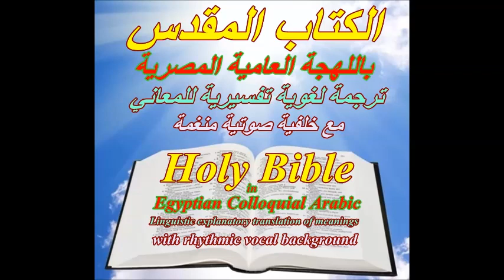12 دانيال Bible in Egyptian Colloquial Arabic with vocal background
ترجمة لغوية تفسيرية لمعانى الكتاب المقدس باللهجة العربية العامية المصرية ترجمة وإعداد ونشر: د. رامى سمير فرج مينا جميع الحقوق محفوظة وفى حالة رغبة أى من الهيئات نشر الترجمة يرجى الإتصال بالرقم 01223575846 استغرق إعداد الترجمة ومراجعتها قرابة الربع قرن وتم الرجوع للأصول اللغوية فى العبرية والأرامية واليونانية فضلا عن أكثر من 30 ترجمة فى سبعة لغات أجنبية يعمل بها جميعاً المترجم كمرشد سياحى إلا أنه وكشأن أى ترجمة من ترجمات الكتاب المقدس بالعالم -والتى زادت عن الألفين فى مختلف اللغات واللهجات- تبقى أى ترجمة هى مجرد ترجمة ويبقى أصل الكتاب فى العبرية والأرامية واليونانية وحده هو الكتاب المقدس المعصوم وتقبل أية ملاحظات أو اقتراحات على الترجمة فى التعليقات على الفيديوهات تحتها. جميع الفيديوهات متاحة للاستماع والمشاهدة على يوتيوب فقط وجميعها محمية بموجب قوانين الملكية الفكرية حيث يسمح بسماع الفيديوهات على يوتيوب فقط ولا يسمح بأى تحميل لها أو إعادة رفع لأى منها بأى صورة من الصور أو أى إعادة إنتاج لأى جزء منها أو لكلها ولا يسمح بأى استخدام تجارى لها دون الرجوع الى المترجم والناشر والحصول على إذن كتابى منه بذلك. يمكنك من خلال الاستماع الى هذه التسجيلات مع قراءة نفس النصوص الانجيلية بلغة أخرى فى نفس الوقت تحسين مستواك اللغوى فى مختلف اللغات. ساعدت معرفة المترجم باللغتين العبرية والأرامية -واللتان قام بمقارنتهما باللغة المصرية القديمة فى رسالته للدكتوراة- فى الرجوع الى النصوص الأصلية للعهد القديم كما ساعدته معرفته بخمس لغات أوربية أخرى على التحقق من النصوص اليونانية الأصلية للعهد الجديد. لموسيقى ترانيم مصاحبة يمكن استخدام A linguistic explanatory translation of the meanings of the holy Bible in slang Arabic Egyptian accent Translated, prepared and published by: Ramy Samir Farag Mina, PhD. For any organization that wishes to publish the translation please call Preparation and revision of this translation lasted approximately a quarter-century. During the translation linguistic origins in Hebrew, Aramaic and Greek were always in front of the eyes of the translator with about 30 other translations in seven foreign languages in which the translator works as a tour guide. However, and as any other translation of the 2000 translations, or more, in the world in various languages and dialects this translation as well remains no more than just a translation while only the origins of the Bible in Hebrew, Aramaic and Greek remain alone as the only infallible Bible. Any comments or suggestions on this translation are allowed in the comments area below. All videos are available for listening and watching on You Tube only, All videos are protected by intellectual property laws. It is allowed only to listen to the videos and to watch them on You Tube. It is not allowed to download any or some or all of them or to re-upload or to reproduce any or some or all of them in any form and by any means. Any commercial usage of the videos should not occur without returning to the translator and publisher and without receiving a written permission from him. Through listening to these recordings while reading the same biblical texts at the same time in another language we can improve your language so much. The awareness of Hebrew and Aramaic, the two languages that the translator compared to ancient Egyptian language in his PhD. dissertation, has helped him a lot to return to the original texts of the old testament while his knowledge of 5 other European languages has helped him to make sure of the Greek original texts of the new testament. For accompanying hymns music you can use فيديوهات القناة تهتم بأمور: الثقافة، التعليم، اللغات القديمة والحديثة، تعليم اللغات القديمة، تعليم اللغات الحديثة، الآثار، التاريخ، الإرشاد السياحي، السياحة إلى مصر، ترجمة الكتاب المقدس للهجة العامية المصرية، العظات والترانيم والقضايا المسيحية، العربية، الإنجليزية، الفرنسية، الألمانية، الإسبانية، الإيطالية، اليابانية، العبرية، اليونانية، الصينية، اللغة المصرية القديمة.